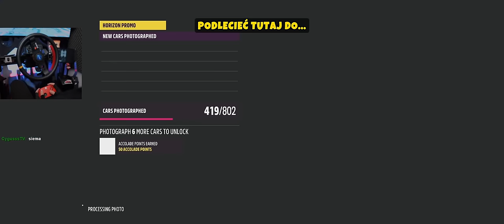Nowe Miejsce z NEONAMI jest Doskonałe na Meeting! | Forza Horizon 5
Do Forza Horizon 5 powróciło klimatyczne miejsce z neonami. Doskonałe na meeting!